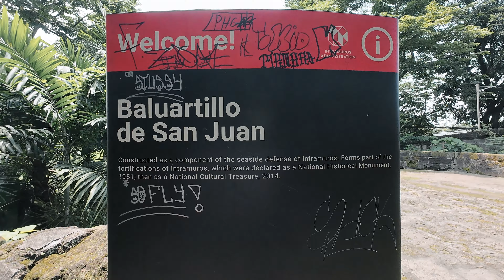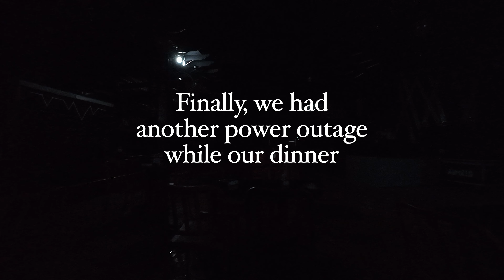Intramuros: Exploring Manila's Historic Heart & Local Life - Journey to Paradise - Episode 1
Balabac - Journey to Paradise 🌴

In 2019, I came across some pictures of this place and instantly knew that I had to visit. I booked a flight, but unfortunately, COVID-19 struck and I had to cancel everything. Now, more than three years later, I finally found a group to join. I packed my bags and flew from Manila to Puerto Princesa, and finally, I arrived in Balabac. This is the story of my dream to visit Balabac.

In the first episode, I am visiting Manila. In Intramuros, I explore all the famous places like Fort Santiago, but also small street booths and supermarkets. One day in Manila well lived.

Chapters:
00:00 Intro
01:18 Exploring Intramuros by foot
03:48 The Manila Cathedral
05:20 Baluartillo de San Juan
06:20 Fort Santiago, Manila
07:00 Pasig River, Manila
07:24 Dungeons of Manila
08:19 Exploring Intramuros and meeting locals
10:31 Flying out to Puerto Princesa
11:31 Meeting my Follower Gemma
12:05 Jaywalk Puerto Princesa

Videos ShotOniPhone 13 pro max and DJI Action 4
Drone Shots made with a DJI Mini 3 pro
Edited on a Mac and Final Cut Pro X